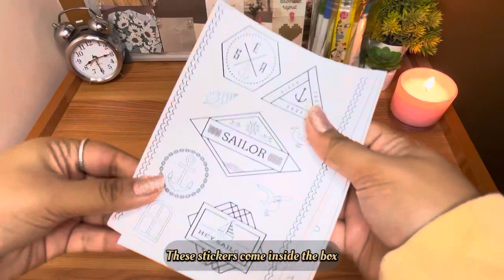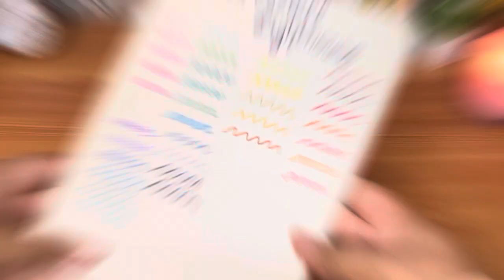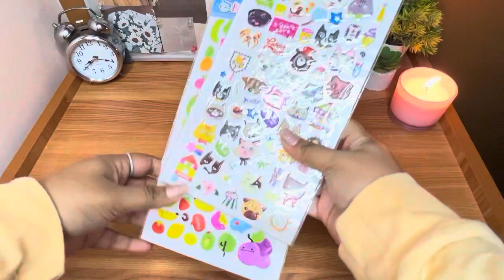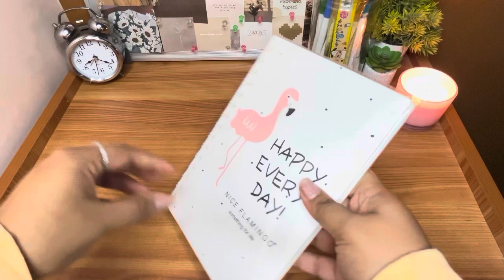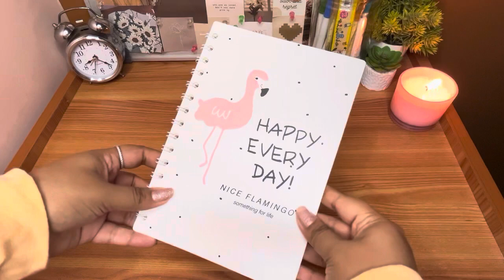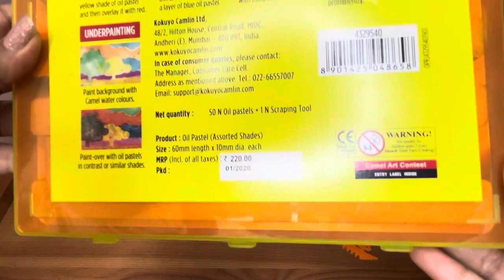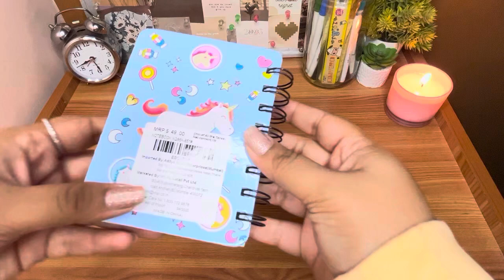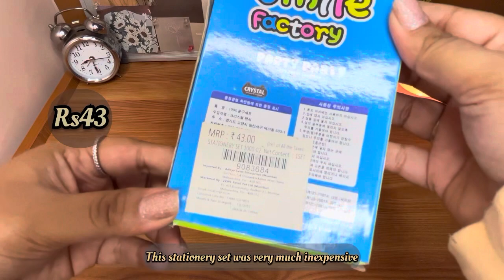Stationery Haul for school kids | India 🌻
Hello Everyone!!

Pouch

Musician: Super Trap Records
Musician: Cheel
Musician: NyLon